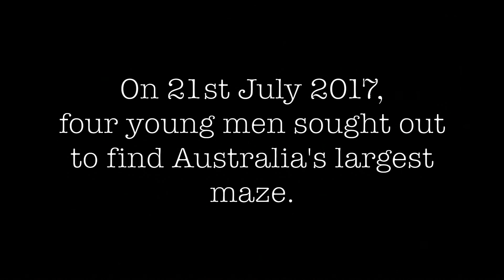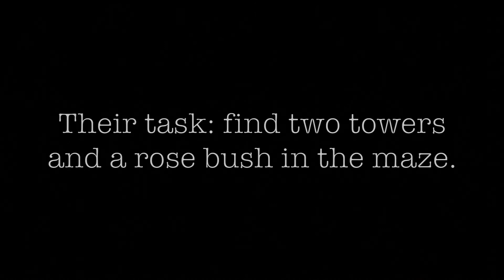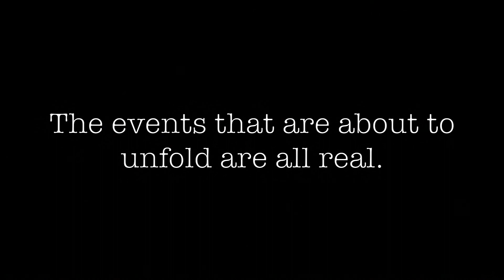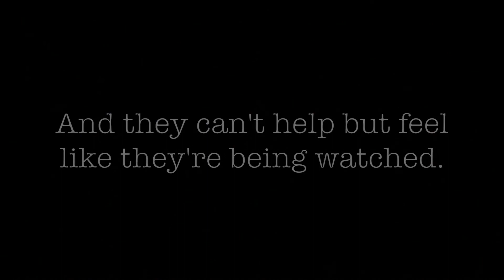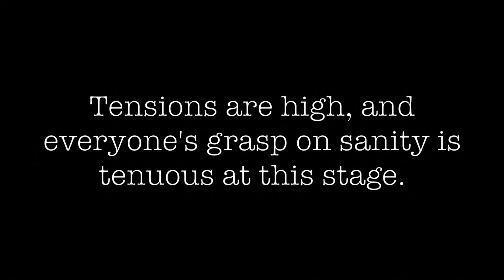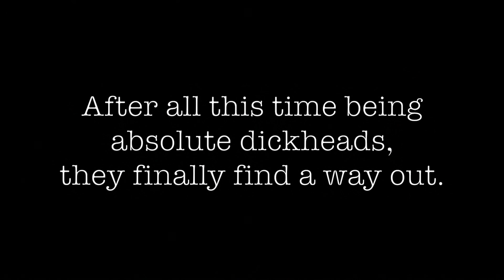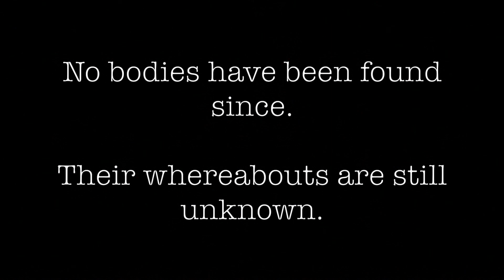Cynation Gets Lost in a Maze - Halloween Special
Instagram - Follow to see a photo diary of our lives.

This video was made possible by the amazing phone cases from LifeProof.

We can also be contacted directly at